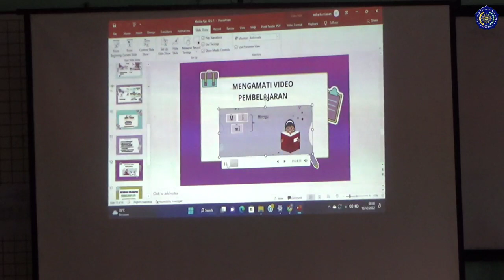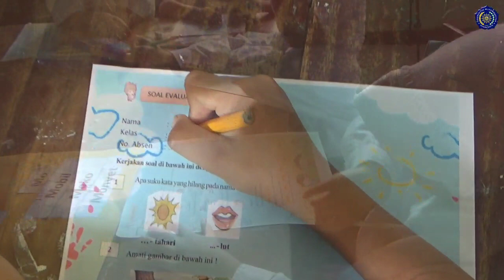Video PPL 1 PPG DALJAB 2022 UMS # Puji Rahayu SDN Alasmalang Kemranjen Banyumas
Video PPL 1 PPG Dalam Jabatan Universitas Muhammadiyah Surakarta tahun 2022 oleh Puji Rahayu guru SDN 2 Alasmalang Korwilcam Dindik Kemranjen Banyumas